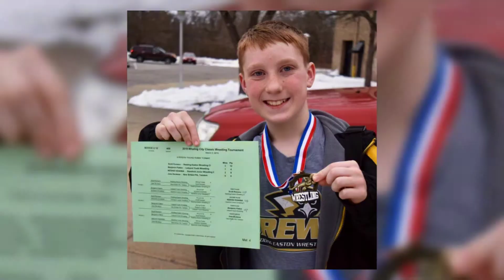REWC 2018-19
Redding Easton Wrestling Club 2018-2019 Highlights